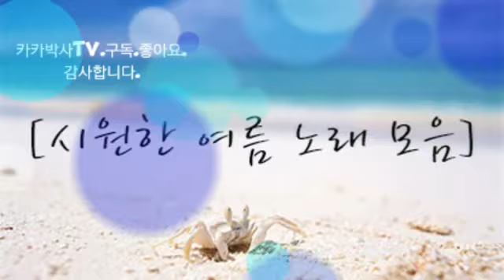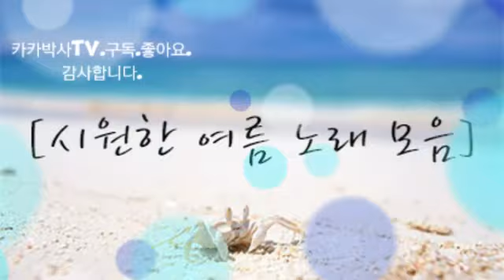[kpop]❤ 🌊시원한 🏖여름🕺 노래모음[BEST28곡]🎶 광고없어요